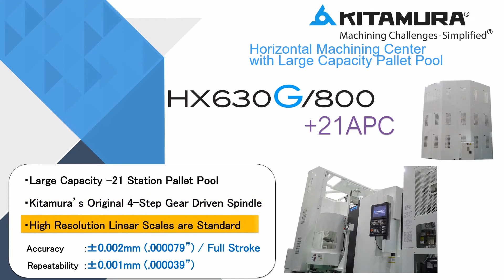Kitamura Large Capacity Multi Pallet Pool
Kitamura HX800G
SPECIFICATION
TABLE SIZE 800 X 800MM
TABLE INDEXING 0.001° (4TH AXIS)
TAPPED HOLE (SIZE X QTY) M16 X 2.0 X 49
MAXIMUM TABLE LOAD 3000KG
MAXIMUM WORKPIECE DIAMETER Ø1525MM
MAXIMUM WORKPIECE HEIGHT 1550MM
X AXIS TRAVEL 1550MM / TWIN BALLSCREW DESIGN
Y AXIS TRAVEL 1300MM / TWIN BALLSCREW DESIGN
Z AXIS TRAVEL 1400MM
B AXIS TRAVEL 0~360° FULL 4TH AXIS
TABLE SURFACE TO SPINDLE CENTRE 100~1400MM
TABLE CENTRE TO SPINDLE NOSE 150~1550MM
SPINDLE TAPER 50NST (HSK-A100 OPT)
SPINDLE SPEED 35~12,000MIN-1
DRIVE METHOD GEAR DRIVE, 4 STEP
MAXIMUM SPINDLE TORQUE 585.9NM
SPINDLE MOTOR 40KW (53HP AC/5MIN) 22KW (30HP AC/CONT)
RAPID FEED X, Y, Z 60M/MIN
CUTTING FEED RATE X, Y, Z 60M/MIN
RAPID FEED B AXIS 8000°/MIN
NUMBER OF PALLETS 2
APC CHANGE TIME 23.0 SECONDS
TOOL STORAGE CAPACITY 62 TOOLS (112, 122, 162, 212 OPT)
TOOL SELECTION METHOD RANDOM BI-DIRECTIONAL, FIXED POT
TOOL HOLDER STYLE BT50
MAXIMUM TOOL DIAMETER Ø125MM / Ø320MM
MAXIMUM TOOL LENGTH 650MM
MAXIMUM TOOL WEIGHT 30KG
TOOL TO TOOL 2.1 SECONDS
CHIP TO CHIP 5.9 SECONDS
POWER REQUIREMENT 70KVA, 200VAC, 3 PHASE
AIR REQUIREMENT 0.5MPA, 410L/MIN
MACHINE DIMENSIONS (W X D) 4295 X 7119MM
MACHINE HEIGHT 3554MM
MACHINE NET WEIGHT 28,400KG